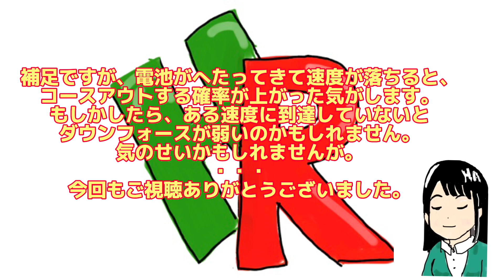【ミニ四駆】フロントウイングの空力ダウンフォースを研究【フルカウル】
フルカウル世代(レッツ&ゴー世代)に送る、ミニ四駆の空力ダウンフォース研究。土屋博士や大神博士が研究し続けて、そして烈兄貴のハリケーンソニックのフロントウイングを現代のミニ四駆にHARIチャンネルが蘇らせる！

こんな動画も出してます。

スーパーダウンフォースのミニ四駆を生み出してしまった【サイクロンマグナム】【空力】